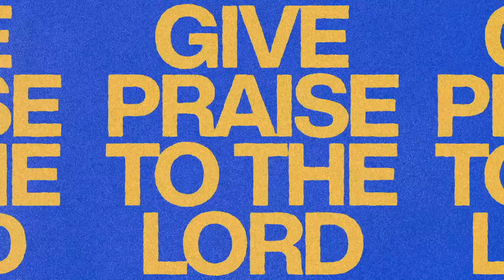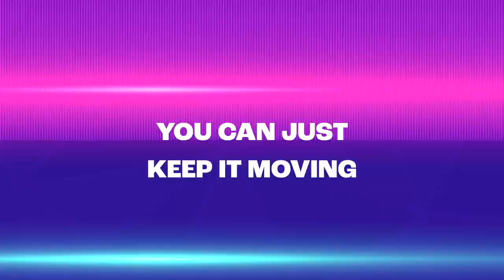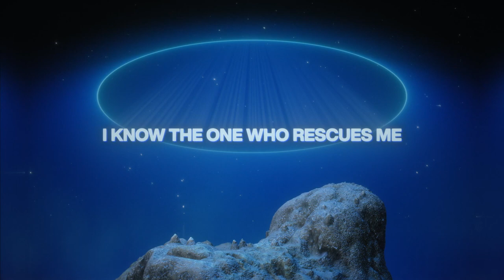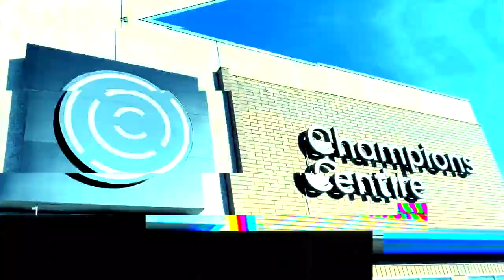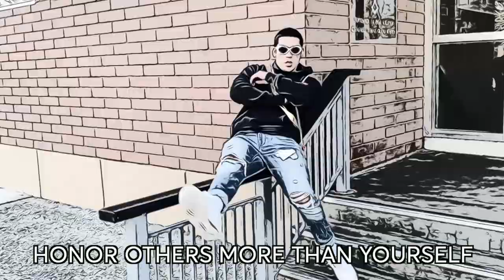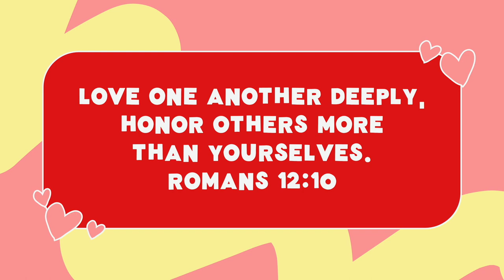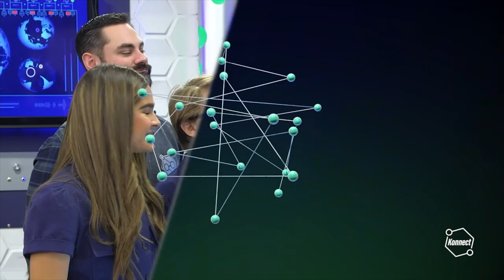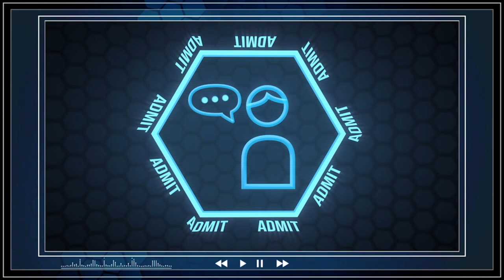February 11 Grades 1-3 Service: The CK Show - S5 E6 - Relationships Wk2